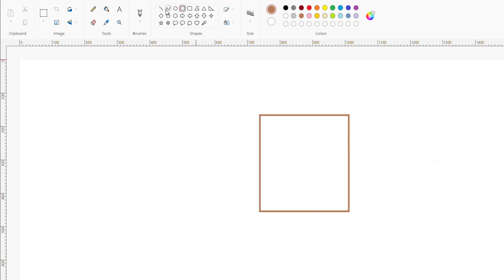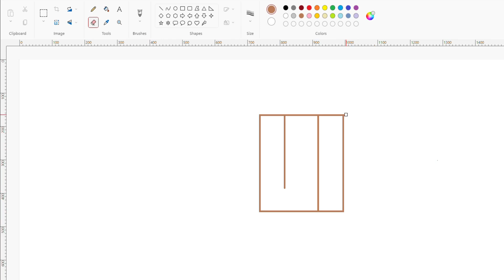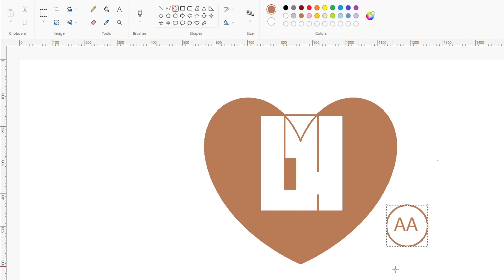Bangla sorborno 'A' , বাংলা স্বরবর্ণ “ অ”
Word Art.
Windows screen recorder.
Art: Humayun
Edit: VSDC